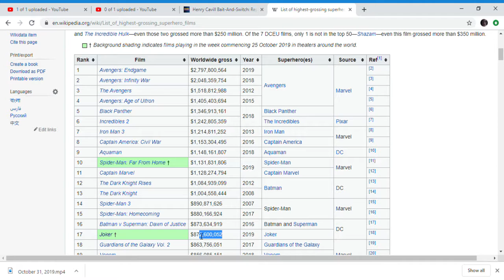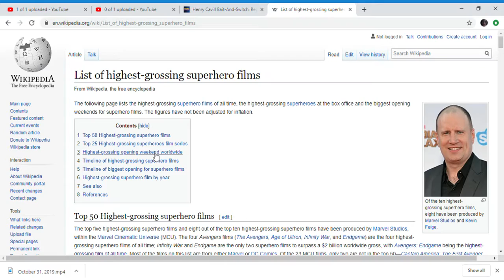Joker is about to beat batman v superman